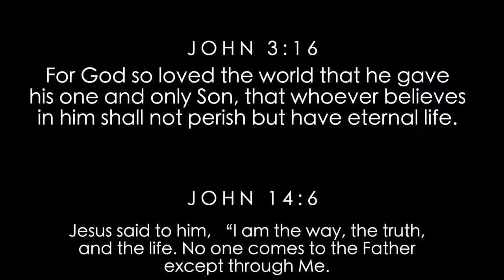le seigneur Jésus ne condamne personne il est venu pour sauver les pécheurs